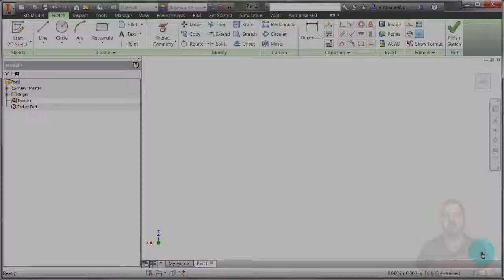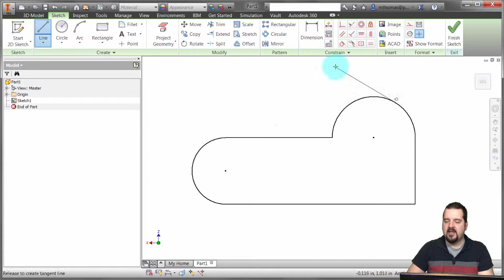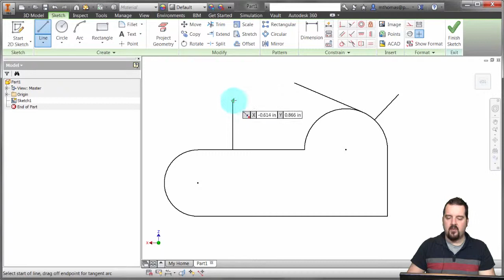Drawing Lines within Autodesk Inventor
Some tips for drawing lines within Autodesk Inventor